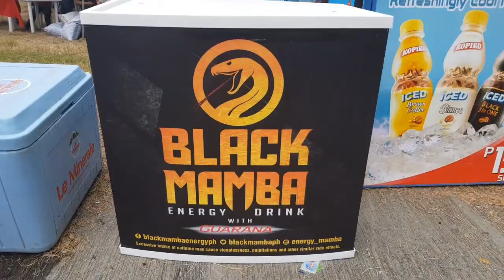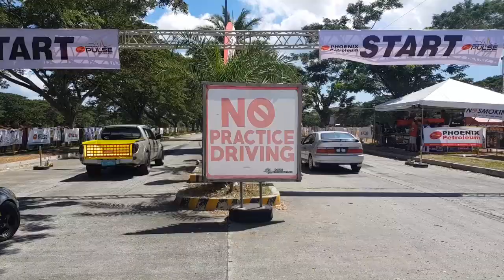Drag race part 1 2018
Pasko fiesta sa davao drag race part 1 2018
first in philippine history 1million race